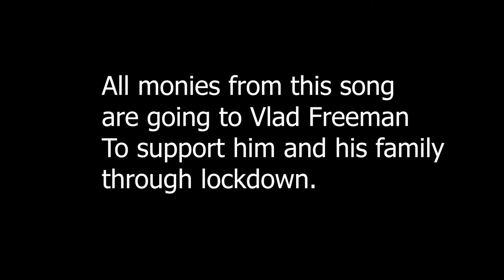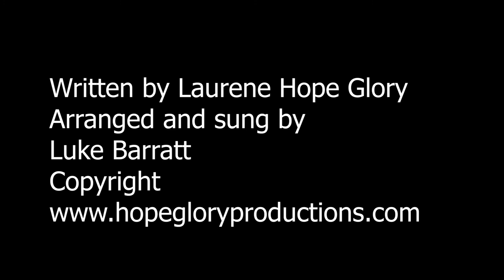The praises Hard ship fund song raising money for our loving artists who are struggline in lockdown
Hey guys I have decided to dedicate this song to my lovely artist friends Vlad and his family to ensure they are looked fter properly financially in lockdown as we know how hard it can get.

Call Mon-Sat daytime:
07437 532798